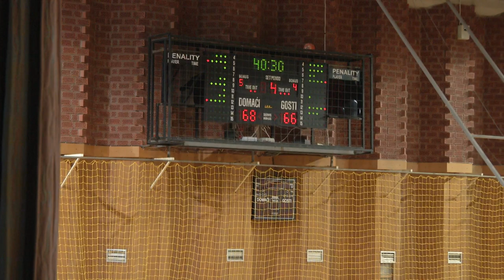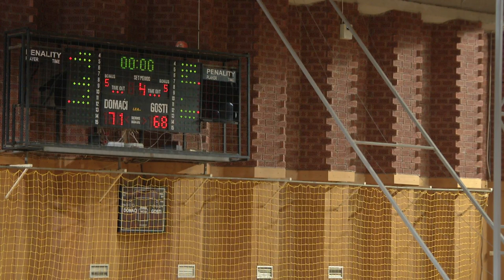Polufinale Kup Ružice Meglaj Rimac, ŽKK Ragusa - ŽKK Zadar